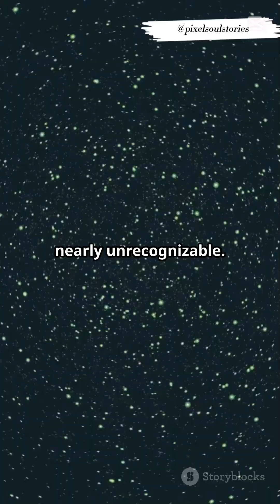What Space Will Look Like in 100,000 Years